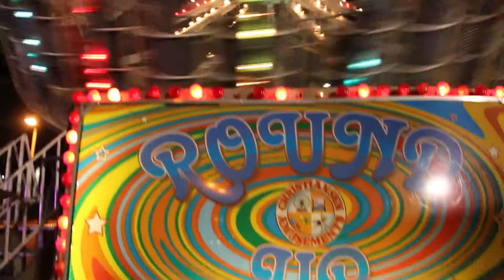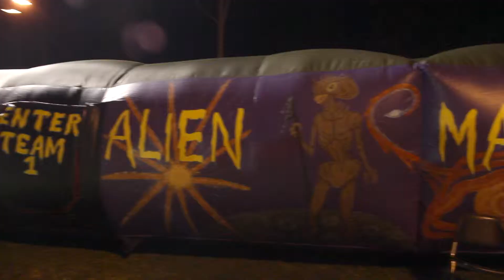Beach Week Episode 3